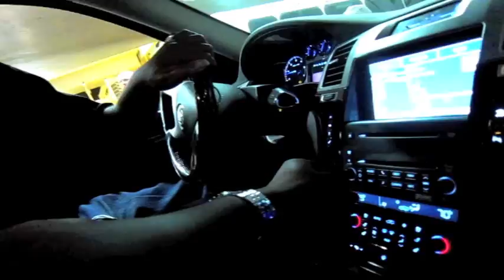RON ARTEST "CHAMPIONS" PT. 2 OFFICIAL VIDEO REMIX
RON ARTEST "CHAMPIONS" PT. 2 OFFICIAL VIDEO REMIX - LAKERS RING NITE LA2QB REMIX